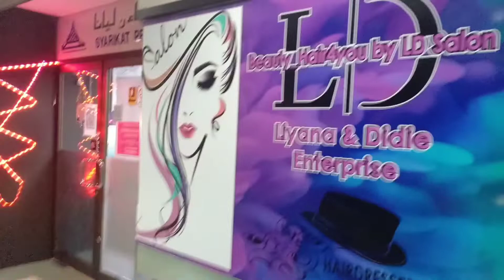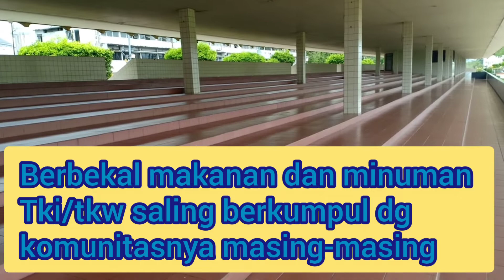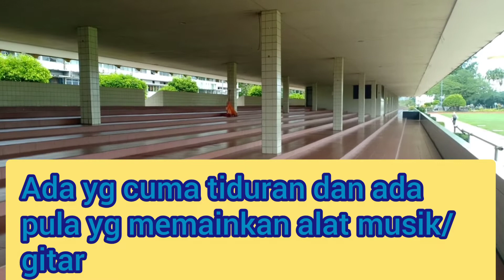Tempat karaoke dan tempat nongkrongnya tki/tkw dibrunei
Cerita hari ini saya mengunjungi tasda /lebih dikenal sebagai tempat karaoke dibrunei..
Sekitaran 7-10 tahun silam tempat ini sangat ramai pengunjungnya baik warga tempatan atau para perantau..
Tapi sekarang tempat2 seperti itu ditiadakan mengikuti undang-undang Brunei

Dan yg kedua saya mengunjungi padang Brunei/alun-alun...
Ditempat itu dulu juga sangat ramai saat liburan ..
Tki/tkw berkumpul disitu dg komunitasnya masing-masing...dan sekarang juga dilarang nongkrong2 disitu

Sekian dulu cerita saya...dapatkan cerita2 berikutnya...
ceritatki/tkwbrunei